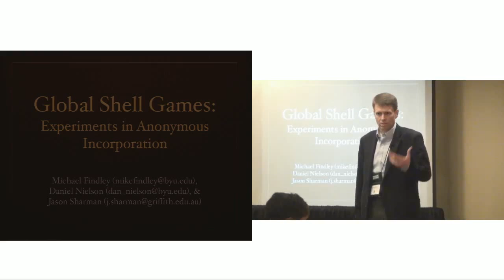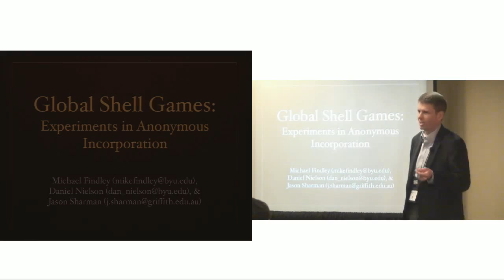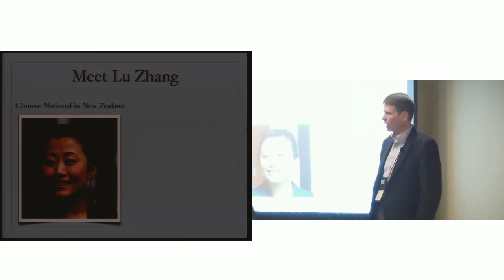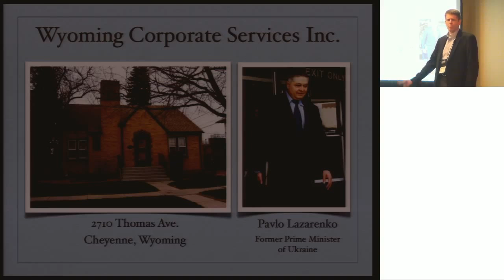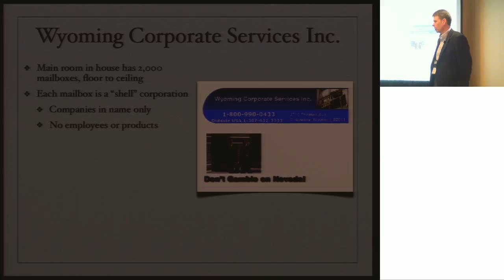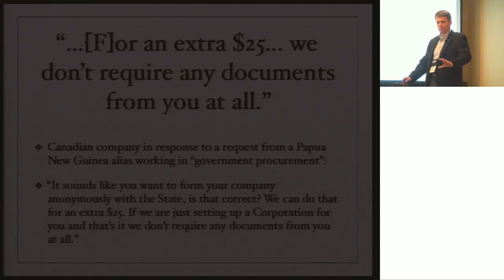Trailer: The Global Shell Company Experiment: Offshore v. Onshore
Posing as would-be money launderers, corrupt officials, and terrorist financiers in need of anonymous shell companies, a research team solicited more than 3,700 corporate service providers that operate in 182 onshore and offshore countries/jurisdictions. The aim was to see how morally and legally flexible corporate service providers were prepared to be when potentially lucrative - but obviously-dodgy - business was dangled in front of them.

The experiment was documented in a report entitled 'Global Shell Games: Testing Money Launderers' and Terrorist Financiers' Access to Shell Companies' that was published in September, 2012 by the Centre for Governance and Public Policy, at Griffith University, in Australia.

In this presentation, one of the report's authors, Dan Nielson, will explain how the experiment was conducted and analyze its results, including comparing how offshore jurisdictions compared with their onshore counterparts.

PRESENTER:

Dr. Daniel Nielson, Co-Author, 'Global Shell Games: Testing Money Launderers' and Terrorist Financiers' Access to Shell Companies' (Utah)